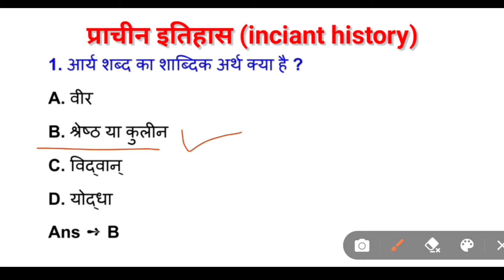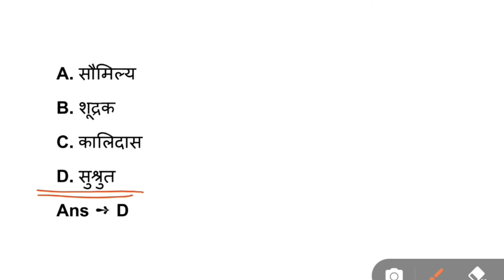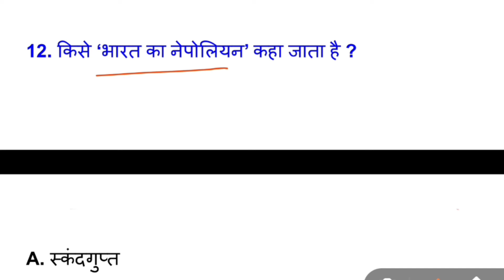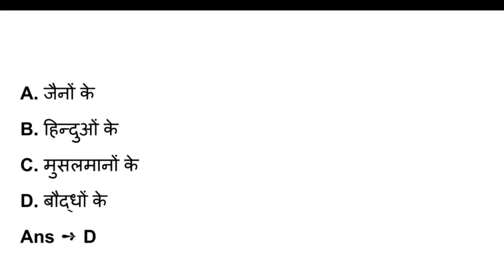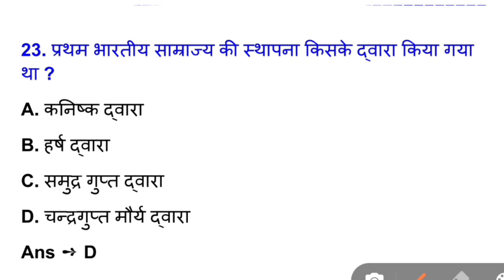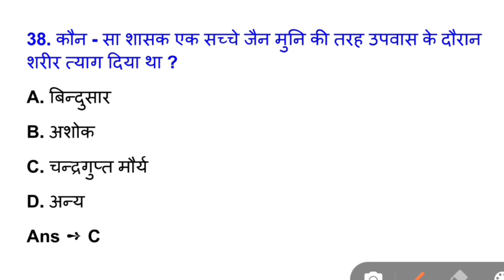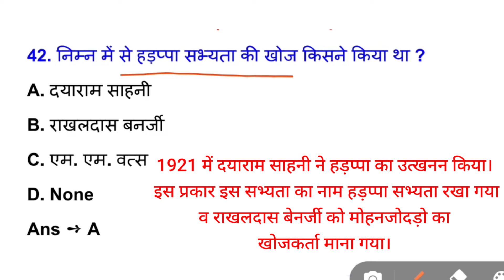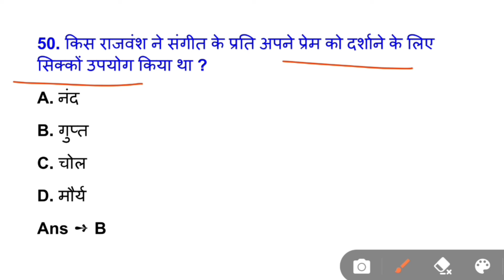प्राचीन भारतीय इतिहास के कुछ महत्वपूर्ण सवाल|gk|gs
ancient history.